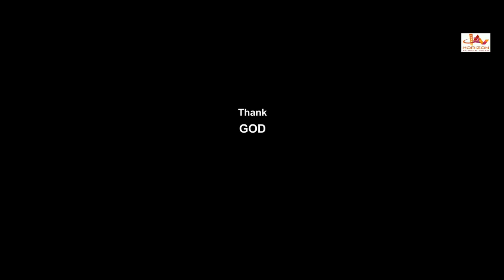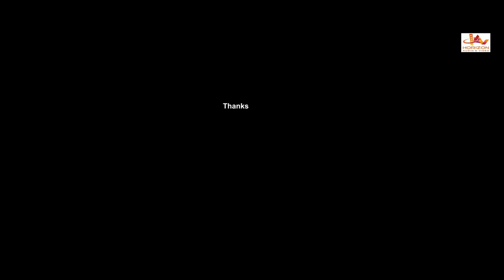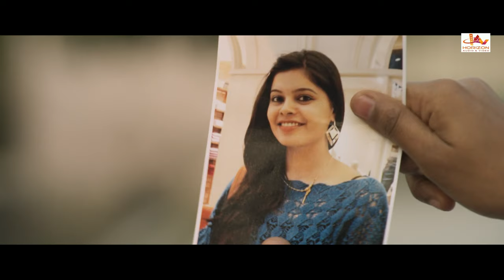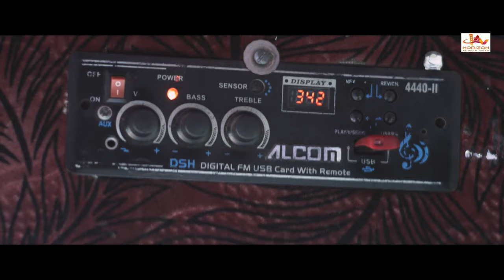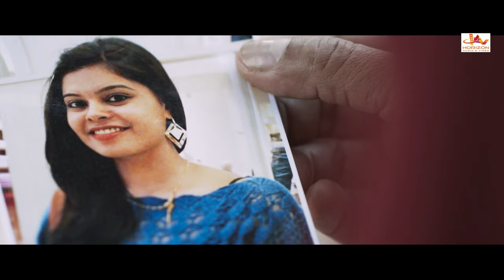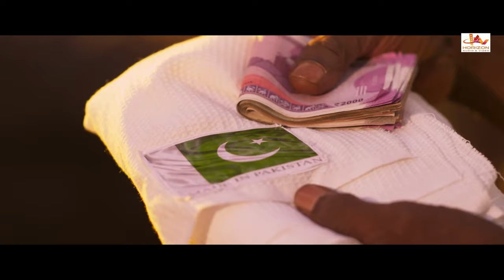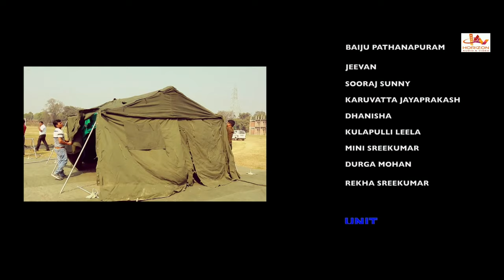Dustbin | Malayalam Super Hit Full Movie | HD | Malayalam Action Movie Online Release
Malayalam Super Hit Movie Dustbin